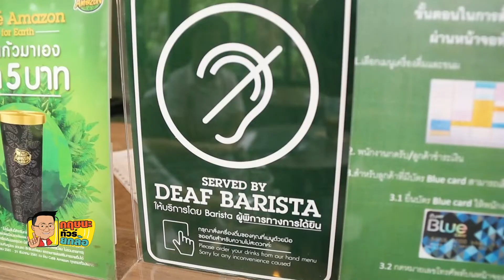ผู้ว่าฯ กทม.นำทัพ ขับเคลื่อนเมืองอารยสถาปัตย์ l "ห้องข่าว FD"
รายการกฤษนะทัวร์ยกล้อ ออกอากาศ วันเสาร์ที่ 01 กุมภาพันธ์ 2563